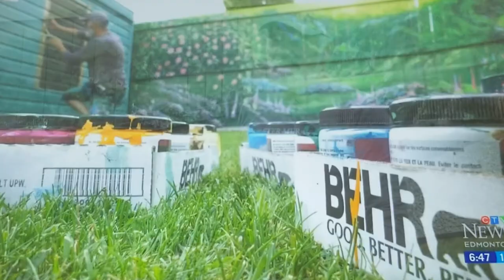Master Murals by Robert Murray - CTV News Edmonton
Muralist, Robert Murray on CTV News.